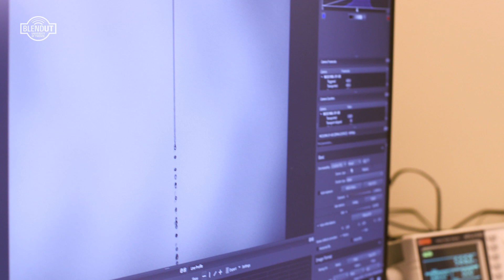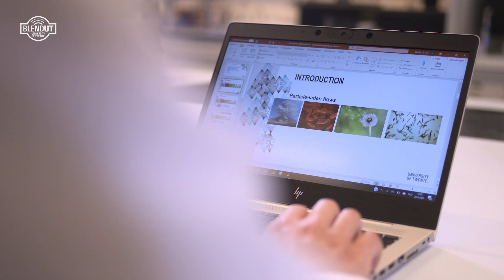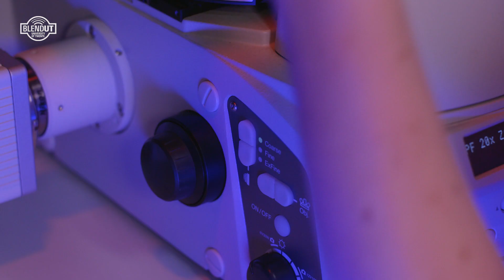7. OAY BlendUT: TGS Awards 2021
New beginnings: a new academic year, a new normal, a new start. In the UT’s Opening Academic Year 'BlendUT. It’s time to reconnect’ traditional components – such as prizes and music – are 'blended' with appealing innovations and stories. Our host Eddy Zoëy -  musician, TV and radio producer at BNN and RTL - meets very interesting people.